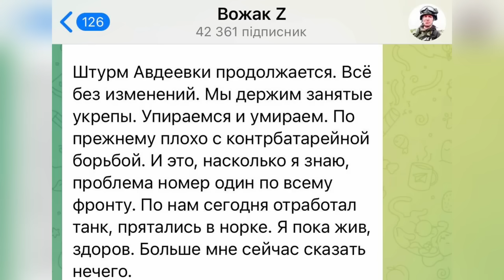⚡️США В ШОКЕ ОТ ШТУРМА АВДЕЕВКИ! ВСУ УНИЧТОЖИЛИ 10 ТЫСЯЧ СОЛДАТ! АДСКИЕ БОИ